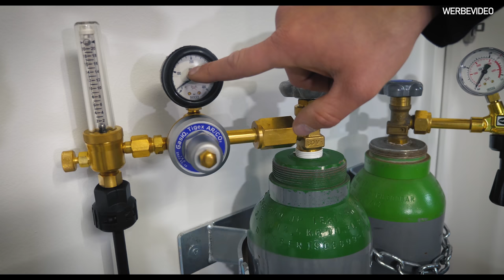Tutorial WIG Schweißen Poren vermeiden | Anfängerhilfe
xxProduktplazierungxx